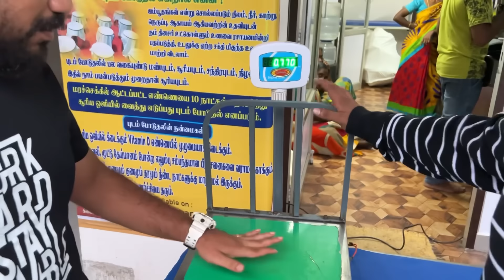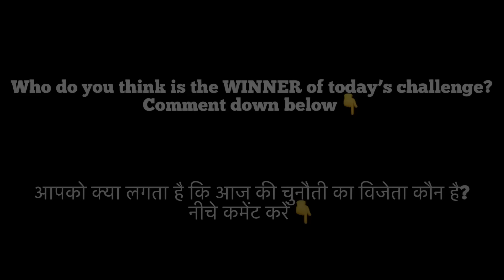4KG LIVE CHICKEN BIRYANI EATING CHALLENGE | 4KG MASSIVE BIRYANI EATING COMPETITION (EP-474)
4KG LIVE CHICKEN BIRYANI EATING CHALLENGE | 4KG MASSIVE BIRYANI EATING COMPETITION (EP-474)

In this video, we have tried to do 4KG LIVE CHICKEN BIRYANI EATING CHALLENGE. Also, do comment down your ideas for our next challenge so that we keep on entertaining you all.